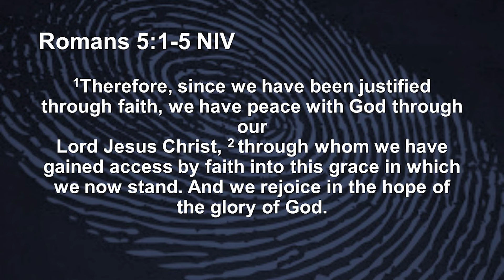| Our Daily Bread | Kirtana Ministries | Mon - Fri @9 am